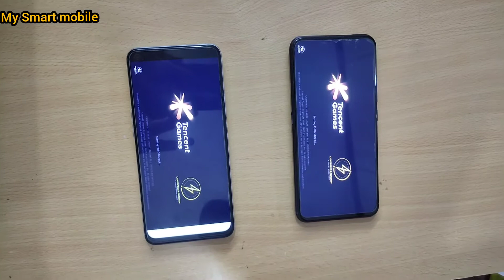Realme 6i vs Vivo v17 pro || pubg Speed test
realme 6i vs vivo v v17 pro speed test